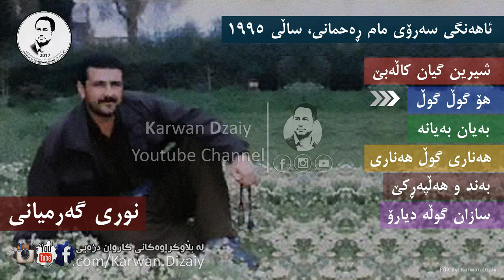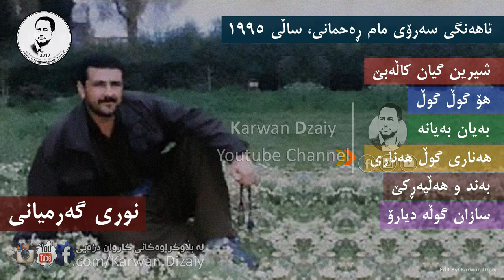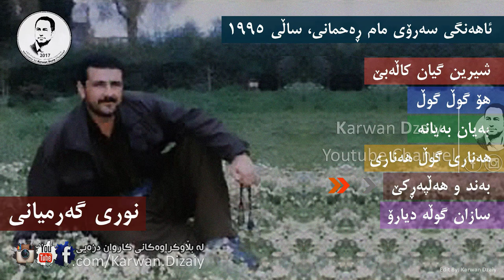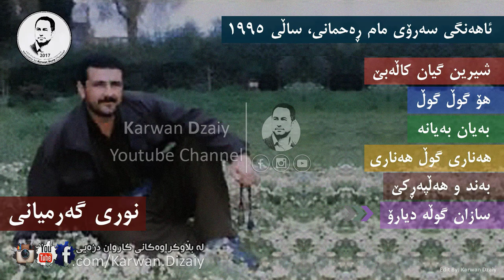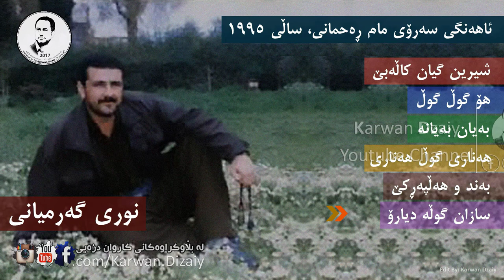Nuri Garmyani - Ahangi(Saroi Mam Rahmani)1995 | نوری گه‌رمیانی - ئاهه‌نگی سه‌رۆ